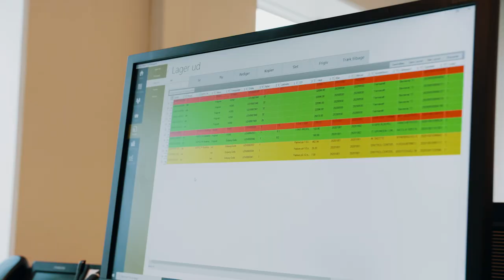H. Daugaard - customized logistics corporate film